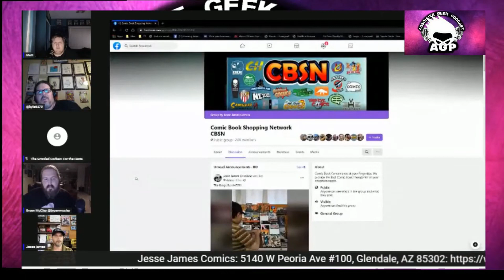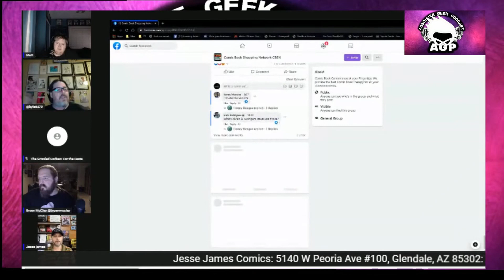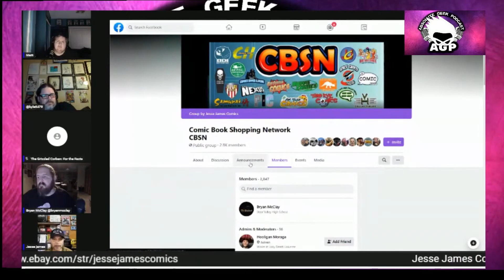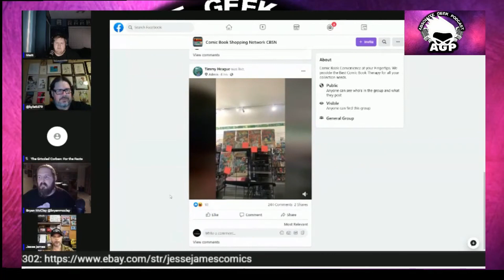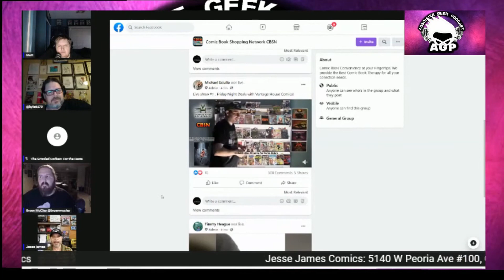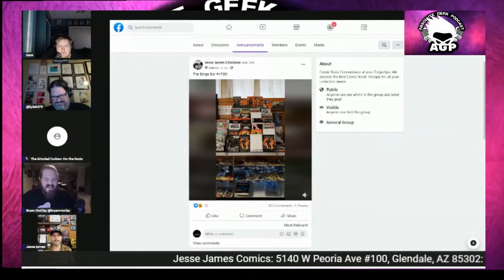Jesse James Interview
In this interview, we sit down with the owner of Jesse James comics located in Glendale AZ. Join us as we talk with Jesse James about everything from transitioning from selling new release comic books to only back issues, selling on eBay and the advantages of online comic book auctions, and what was the driving force behind him creating the  Comic Book Shopping Network (CBSN).